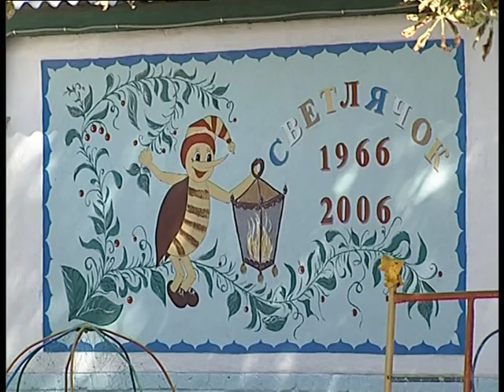04.09.11 Зоопарк в детском саду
автор -- Ю.Марина
оператор -- А.Власенко
Домашние животные в семьях - явление нечастое. Вечно куда-то спешащие и опаздывающие родители едва ли успевают уделить время собственному ребенку, не говоря уж о заботе о питомце. Современная ребятня обделена общением с домашними животными. Хотя, ухаживая за любимым зверьком, ребенок учится  заботиться о ближнем.  А вот в детском саду «Светлячок» города Доброполье существует живой уголок, что сегодня большая редкость среди дошкольных учреждений.